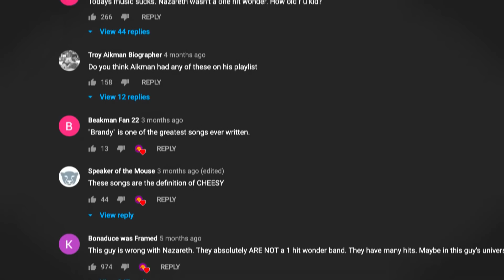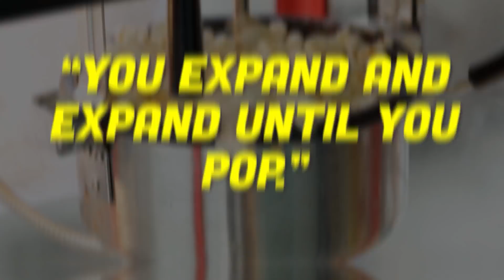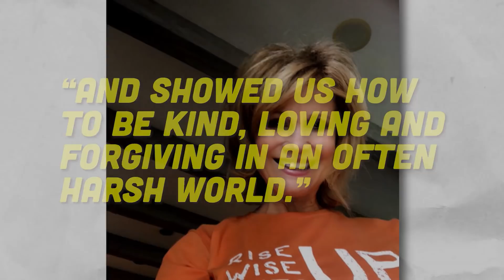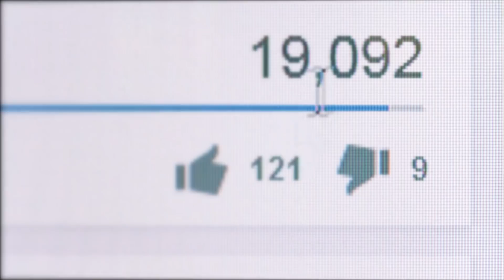MARKIE POST: THE SAD STRANGE STORY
DoYouRemember.com